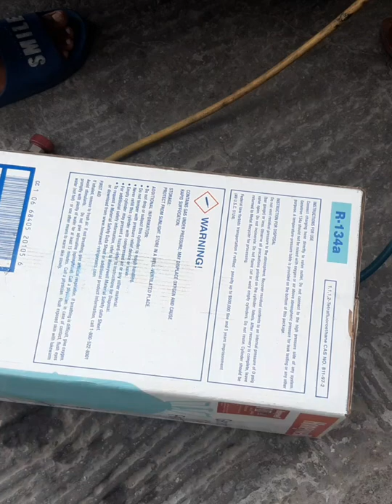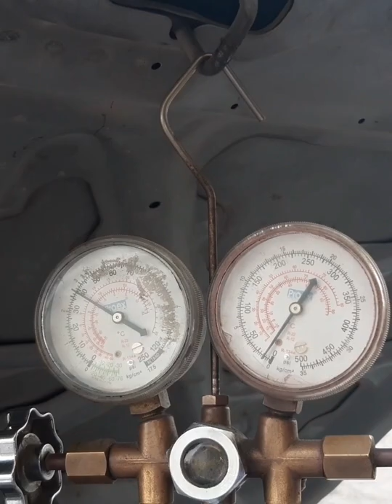Car Ac Gas Refilling | Mitsubishi Lancer | Relevant Vlogger